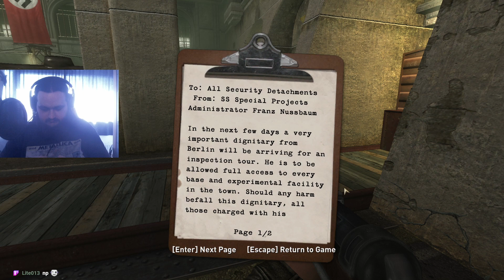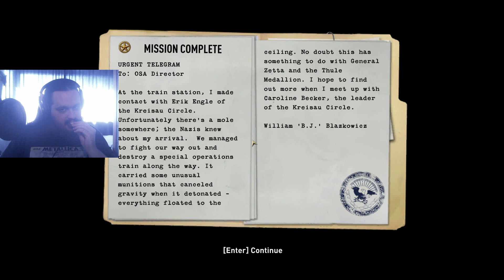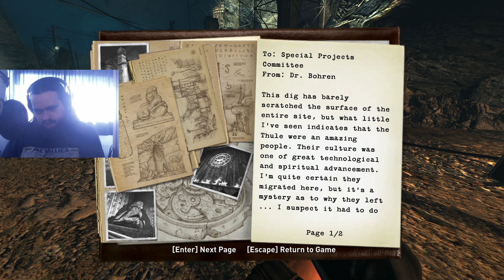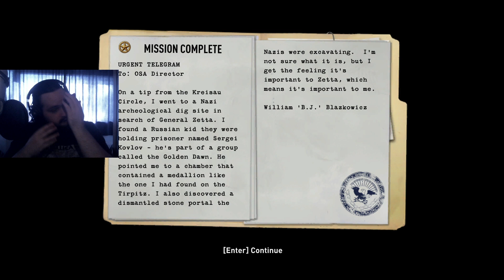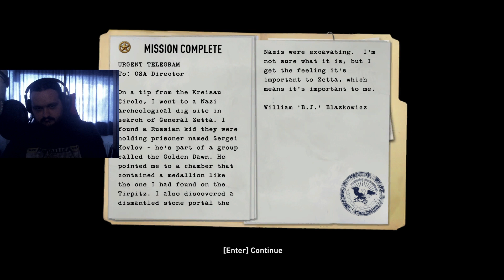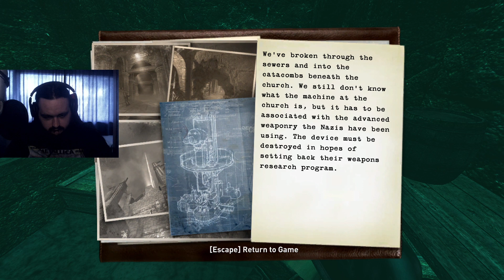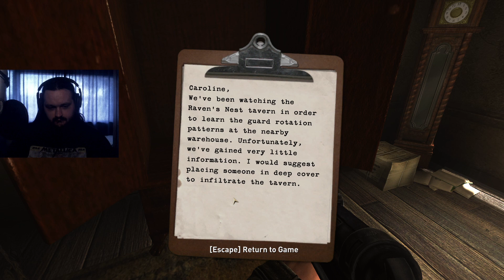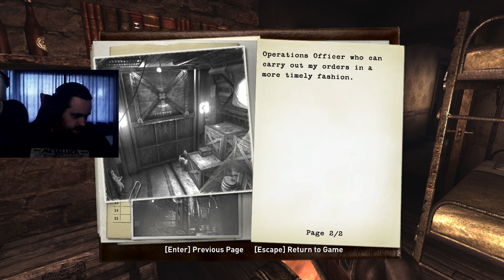[STRONKI] Wolfenstein (2009) Ep 1